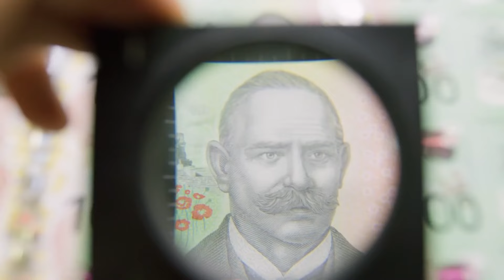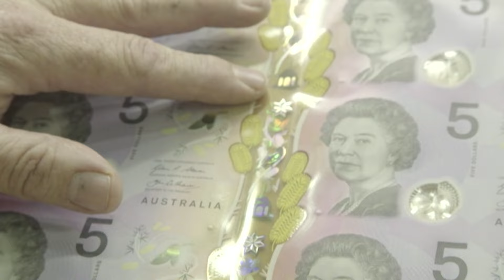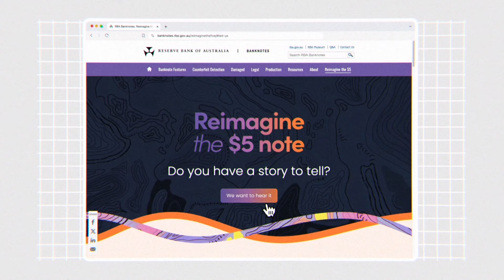Five Dollar Design - Behind the News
The Reserve Bank of Australia has asked the public for help in designing a new five dollar note! Following the death of the Queen, the RBA announce that it was planning to swap the image of the monarch with a design that would “celebrate and honour Aboriginal and Torres Strait Islander cultures”. We find out more about how we chose the images on our notes, and what kids would like to see on our money.